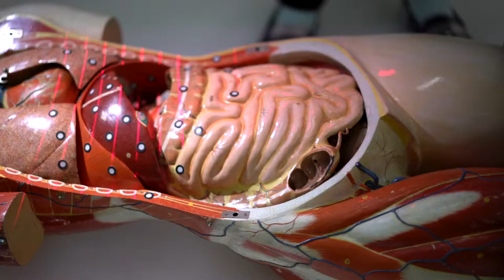Journée internationale des femmes et des filles de science - 11 février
À l’occasion de la Journée internationale des femmes et des filles de science le dimanche 11 février, Ingenium – Musées des sciences et de l’innovation du Canada met en vedette la restauratrice d’artefacts, Erin Secord, et le rôle qu’elle joue à promouvoir l’égalité des sexes en science, technologie, ingénierie et mathématiques (STIM). Consultez son histoire et celles d’autres personnes à l’aide du mot-clic ChoisirLesSciences.

Vous voulez en savoir plus sur less FEMMES en STIM?
Trouvez des affiches téléchargeables présentant des femmes inspirantes, une chronologie interactive et plus encore à